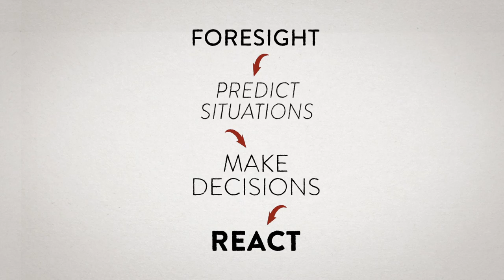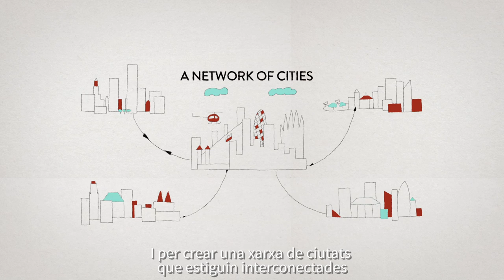City-OS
Plataforma TIC que gestiona, emmagatzema, normalitza, correlaciona i analitza la informació que arriba de múltiples fonts de la ciutat amb l'objectiu de preveure i anticipar-se a qualsevol situació d’emergència per ajudar a coordinar els recursos d’una forma més ràpida i eficient per prendre decisions en temps real.